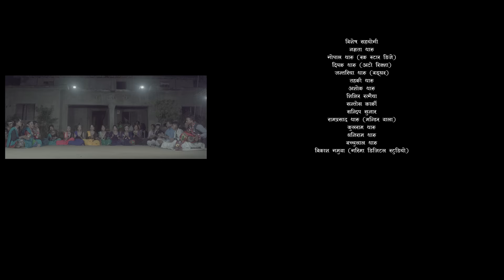New Tharu Culture Song Kanya Biyahe (Bihagra Dasai Git) By Shantaram Tharu/Sabnam Chaudhary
Gochali Media. This company is related in the field of  Nepali Music Video, Movies, News, Production and Distribution.

कृपया यस च्यानल मा रहेका गीत, संगीत जथाभावी डिजे मिक्स गर्ने तथा Video हरु Download गरी अन्य YouTube तथा फेशबुक मा अपलोड न गरिदिनु होला धन्यबाद।

Vocal : Shantaram Tharu/Sabnam Chaudhary
Music/Lirycs Collection : Shantaram Tharu
Chorus Vocal : Shantaram Tharu,Sabnam Chaudhary, Gauri Chaudhary, Maniram Tharu
Mandra : Shantaram Tharu
Manjira : Saharam Tharu
Arrenger : Tekraj Awasthi
Studio : Om Digital Recoding Studio Attariya 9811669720

Artist : Shantaram Tharu/Anuradha Chaudhary
Artist : Purnima Chaudhary/Sanam Kushmi
Video Concept : Shantaram Tharu
Choreographer/Director : Adarsh Mahato
Camera : Saroj Dangaura/Manoj Chaudhary
Edit : Adarsh Mahato/Saroj Dangaura

Producer : Shantaram Tharu
Post Production : Gochali Media Pvt. Ltd.

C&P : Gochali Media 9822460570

Basic Tag :
New tharu video 2021
New tharu song
New tharu video
Tharu song
New tharu song 2021
Tharu video
Tharu song 2021
Tharu video new 2021
New tharu video song 2078
New tharu video 2078
New latest tharu video
Tharu video song
Tharu video 2021
Tharu new song
New tharu video song
new tharu song 2079
new tharu video 2022
new tharu song 2022
tharu song 2079
tharu gana
tharu item song
item song 2022
new dancing song
new dance song
tharu dance song
new tharu videos
new tharu song
hit tharu song
tharu video new
hit tharu song collection
latest tharu song
new tharu video 2079
tharu romantic song
new romantic song
superhit tharu song
latest tharu song
new tharu song
new song